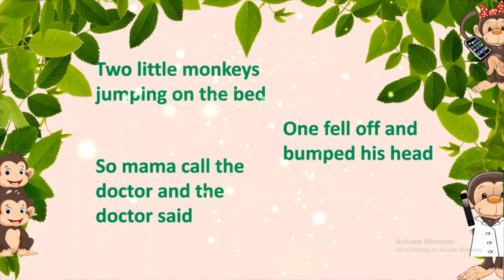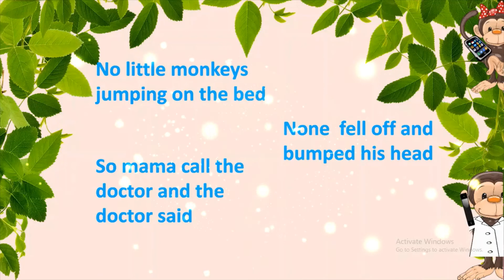FIVE LITTLE MONKEYS || JUMPING ON THE BED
HELLO
LITTLE CHILDREN
TODAY, HERE YOU WILL LEARN AN ENGLISH RHYME THAT IS
JUMPING ON THE BED
THIS VIDEO IS HELPFUL FOR CHILDREN TO LEARN THIS RHYME
and
I HOPE YOU ALL ARE SAFE AND HAPPY AND ALSO LEARN THIS RHYME THAT IS